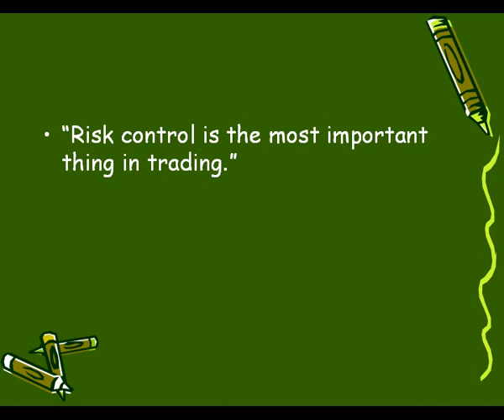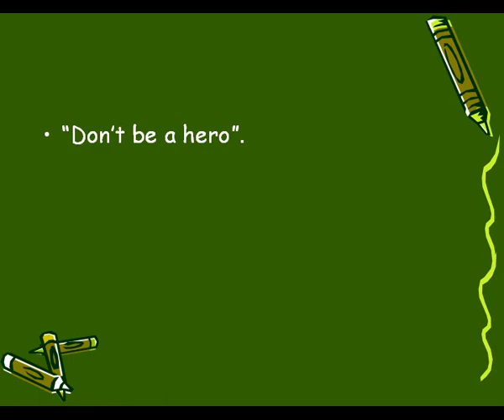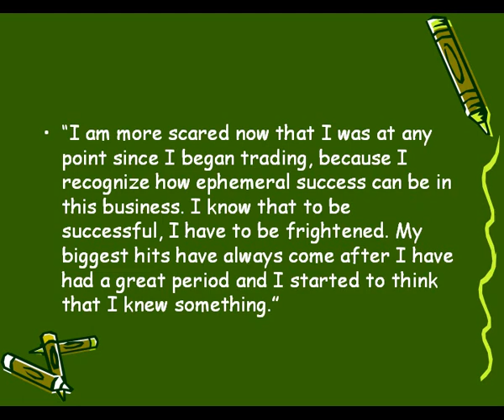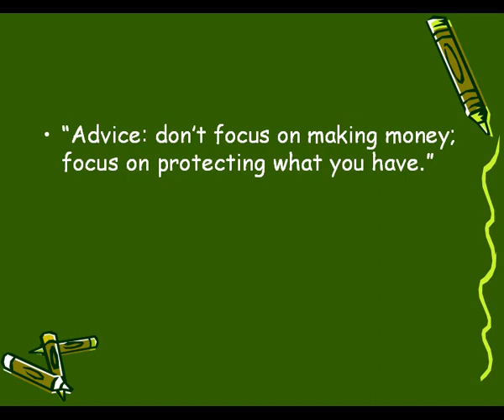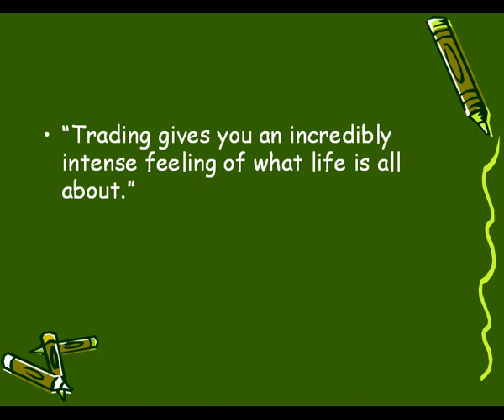Market Wizard Paul Tudor Jones